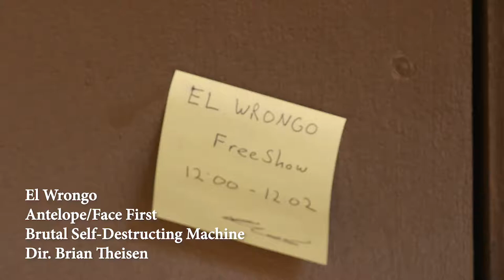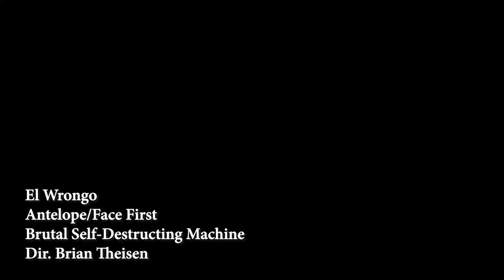El Wrongo - Antelope Face First (Director's Cut)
El Wrongo
Antelope & Face First (Director's Cut)
off 2018 Release Brutal Self-Editing Machine
Directed by Brian Theisen
2019